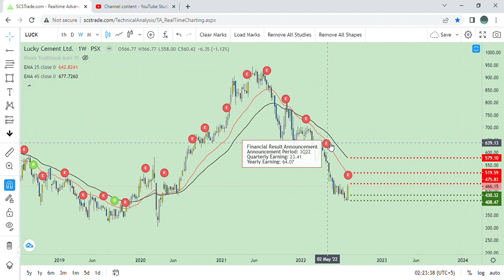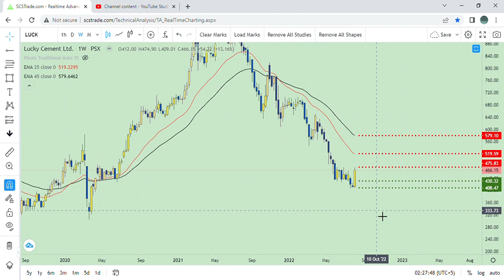Technical review | LUCKY CEMENT | for 10 Aug 2022